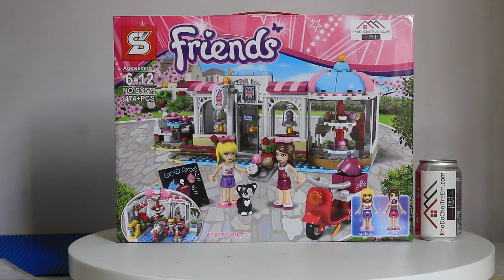Mở hộp Sheng Yuan SY579 Lego Friends 41119 Heartlake Cupcake Cafe giá sốc rẻ nhất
Bán Lego Friends 41119 Bela 10496 Lepin 01002 Sheng Yuan SY579 Heartlake Cupcake Cafe Xếp hình tiệm cafe bánh ngọt Hồ Trái Tim 444 khối giá sốc rẻ nhất, chất lượng tốt, tương thích hoàn toàn Lego chính hãng xịn

Chúng tôi bán các mẫu xếp hình lắp ráp Lego của Sheng Yuan mới nhất giá sốc rẻ nhất tại

Chúng tôi bán các mẫu xếp hình lắp ráp Lego Friends mới nhất giá sốc rẻ nhất tại